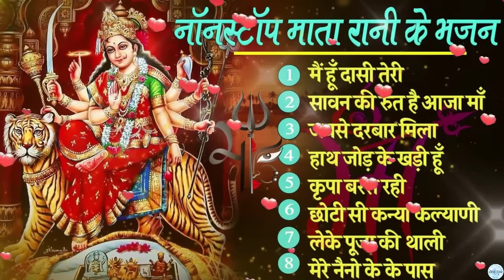हनुमान चालीसा _बजरंग बली के हिंदी भजन_Hanuman Bhajans_Hanuman Chalisa